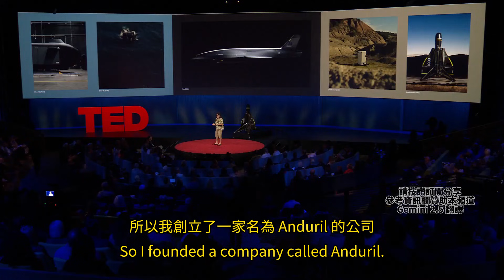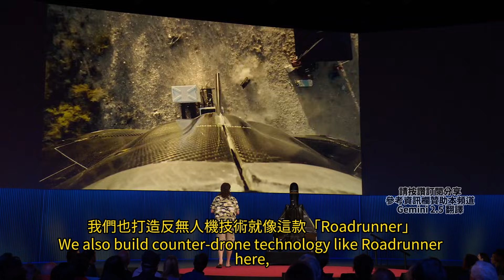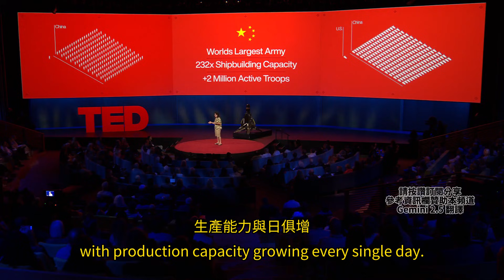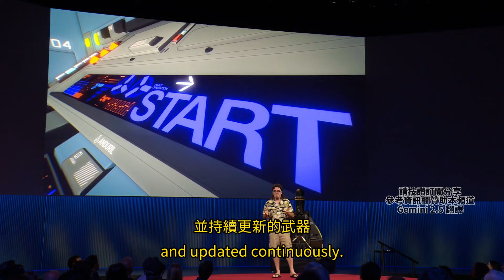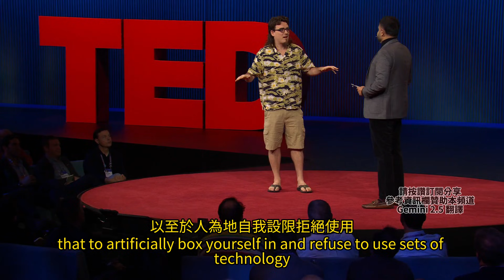Palmer Luckey 於 TED 演講 : 人工智慧如何避免台海戰爭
國防科技公司 Anduril 掌舵者——帕爾默·拉奇（Palmer Luckey）。這位身著招牌花襯衫與人字拖的科技新貴，近日在 TED 演講中，以極具衝擊力的未來戰爭想定，直指美國及其盟友在國防科技上的滯後，可能導致災難性的後果。

當特斯拉比戰機更聰明：拉奇點出的國防困境

拉奇的演講開門見山，描繪了一個令人不安的場景：中國對台灣發動大規模突襲，以壓倒性的飛彈、海軍力量，結合網路攻擊，在美、台反應過來之前便癱瘓關鍵設施。美軍試圖馳援，卻發現傳統武器平台速度太慢、數量不足，精準彈藥庫存更在短短數日內告罄。最終，台灣淪陷，全球不僅面臨晶片供應鏈斷裂引發的數十兆美元經濟災難，更將迎來一個由專制政權主導國際秩序的新現實。

這並非危言聳聽。拉奇直言不諱地指出，當前美國國防體系面臨多重困境：
創新停滯：大型傳統國防承包商更在乎股東分紅與官僚流程，而非追求突破性技術與快速部署。

矽谷缺席：曾是國防科技重要推手的矽谷，如今卻普遍對軍事合作抱持距離，甚至將重心放在迎合中國市場，導致頂尖人才與技術未能有效挹注國防。

能力落差：諷刺的是，拉奇點出，消費級產品如特斯拉電動車的 AI、Roomba 掃地機器人的自主性，甚至 Snapchat 的濾鏡，其技術含量都可能超越了美軍現役的部分昂貴裝備。

產能危機：相較於中國龐大的造船能力與飛彈產能，美國過度依賴少量、精緻但生產緩慢的「手工藝品」式武器，難以應對大規模衝突的消耗。

Anduril 的解方：AI、自主化、大規模生產

面對如此嚴峻的挑戰，曾被 Facebook「請」出門的拉奇，並未選擇歸隱山林，而是創辦了 Anduril，決心以科技創業的模式顛覆傳統國防產業。他強調 Anduril 是一家「國防產品公司」，而非承包商——他們用自有資金研發產品，而非等待政府標案，藉此大幅縮短開發週期、降低成本。

Anduril 的核心競爭力，在於軟體定義的硬體，以及對 AI 與自主系統的大膽擁抱。其核心 AI 平台「Lattice」能整合、指揮大量自主武器系統協同作戰，讓「數百萬武器上場，而非數百萬人命」。拉奇認為，面對中國的數量優勢，美國唯一的出路就是依靠 AI 驅動的自主系統，以質勝量，達成「非對稱」嚇阻。

他舉例，Anduril 已在短時間內為美國空軍開發自主戰鬥機、為澳洲海軍打造大型自主潛艦，其「Roadrunner」反無人機系統更在 24 個月內從概念走向實戰驗證。這些系統的共同特點是：

自主性高：能在複雜、高風險環境下獨立或協同執行任務，減少對人力的依賴與風險。

可規模化生產：設計之初便考慮利用現有工業基礎進行量產，如同二戰時期福特汽車廠每 63 分鐘生產一架轟炸機。

快速迭代：基於軟體平台，能像更新 App 一樣快速升級武器能力，應對瞬息萬變的威脅。

「殺手機器人」的倫理辯證：不擁抱 AI 的風險更大？

當然，將 AI 大規模導入戰場，引發了對「殺手機器人」和戰爭倫理的擔憂。對此，拉奇的觀點相當務實甚至略帶挑釁。他認為，具有一定自主性的武器（如水雷、神盾系統的自動接戰模式）早已存在數十年，「潘朵拉的盒子」早已打開，現在的問題不是要不要打開，而是如何應對這個現實。

他反駁道，拒絕使用 AI 並不能佔據道德高地。若 AI 能更精準地區分目標、減少附帶損害（例如區分校車與敵軍裝甲車），甚至因為其強大效能而阻止衝突發生，那麼因道德潔癖而放棄使用，反而是不負責任的。更關鍵的是，如果美國及其盟友不在 AI 軍事應用上領先，那麼毫無倫理顧忌的威權政權將會制定遊戲規則，其後果可能更加不堪。

未來戰爭的想像：嚇阻來自「打不贏」的認知

演講的最後，拉奇再次描繪了台灣衝突的另一種可能：當中國飛彈來襲，部署在周邊的 AI 無人機群即刻升空攔截；太平洋上，無人潛艦、匿蹤無人艦艇與有人載具協同，從無法預測之處發動反擊；AI 戰機群以超人反應速度贏得空戰；地面自主哨兵與 AI 火力在灘頭便瓦解登陸企圖。

這一切的核心，並非追求戰爭，而是「嚇阻」——讓潛在侵略者清楚認知到，發動戰爭的代價極高，且毫無勝算，從而打消其動武的念頭。拉奇呼籲，民主國家需要團結起來，正視科技落差的現實，積極擁抱 AI 與自主化帶來的變革力量，為守護自由的人們提供最先進、最安全的裝備。

未來戰爭的樣貌或許正被重新定義，而 AI 在其中扮演的角色，以及我們如何駕馭這股力量，將深刻影響未來數十年的全球權力格局與和平穩定。這不僅是軍事問題，更是關乎科技倫理、產業變革與民主存續的時代大哉問。